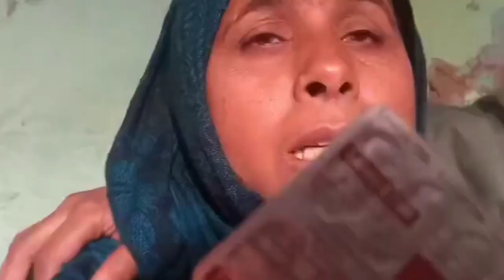Share Mother of Teenage Girl who jumped into river jhelum 0566040800000156 IFSC: JAKA0TRUSTEJK Bank.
Share Mother of Teenage Girl who jumped into river jhelum few days ago appealed to General public for help.

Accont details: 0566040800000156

Name: Fareeda Begum

IFSC: JAKA0TRUSTE
JK Bank.